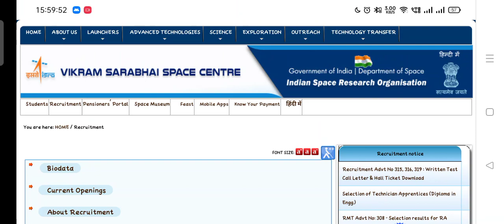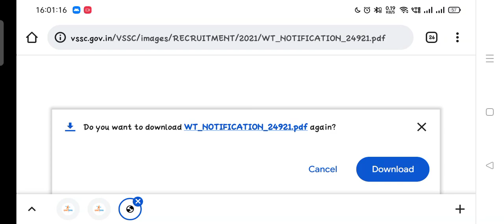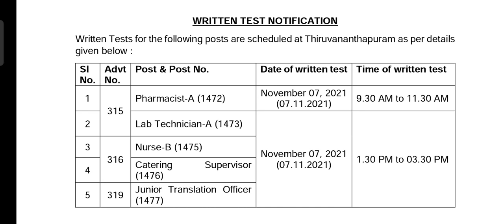ISRO VSSC Admit Card Out|| Link Active|| Exam Date, Time, Mode, Venue All Official Update in Hindi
●●●●|| Welcome Friends ||●●●●
ISRO VSSC Exam Admit Card Out 2021||
All Details Like Exam Date, Online/ Offline, Exam Venue, Official Update( In Hindi)
 Exam Date: 07 November 2021
●●●●|| SOS ||●●●●

●●●●|| Welcome Friends ||●●●●
ISRO VSSC Official Paper 2021
With Answer Key

ISRO VSSC 2019 Previous Year Paper All trade paper
ISRO New Vacancy 2021|| ISRO LPSC Recruitment || Official Notification Out || All details in English
●●●●|| Important News ||●●●●

 It is our policy to provide all genuine updates to our valuable viewers and if you are really like this video and our content then  subscribe our YouTube channel and press the bell icon to never miss any updates and like our video share our video with all of your friends.

●●●●|| Tags  ||●●●●

ISRO VSSC EXAM PAPER
ISRO HSFC PREVIOUS PAPER
ISRO TECHNICIAN B PAPER
ISRO TECHNICIAN B ELECTRONICS MECHANIC PREVIOUS PAPERS
ISRO TECHNICIAN B U R RAO PREVIOUS YEAR PAPER.
ISRO SHAR SDC PREVIOUS YEAR PAPER
ISRO NRSC PREVIOUS YEAR QUESTION PAPER TECHNICIAN B
ISRO exam date 2021 ISRO exam 2021 exam date of how to download ISRO vssc admit card in English how to download ISRO vssc admit card in English
●●●●|| Motivate us ||●●●●

●●●●|| About us ||●●●●